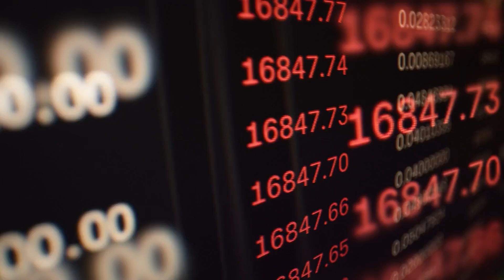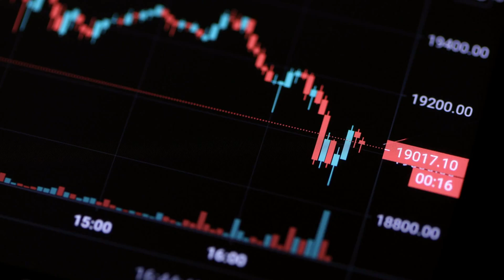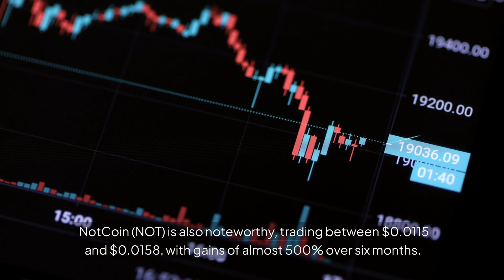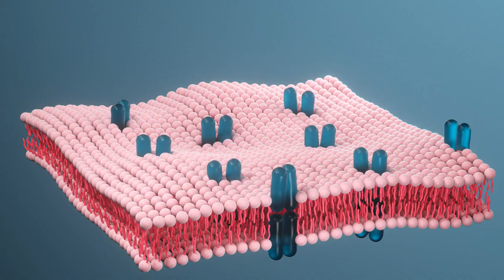Cybro Presale Soars! Find Out Why Cybro, ARB, NOT, and TON Are Poised to Skyrocket in 2024!'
Anticipation is building in the crypto world as analysts unveil top predictions. The next bull run is right around the corner, and investors want to know which cryptocurrencies will lead. Insightful analysis suggests some coins are poised for significant growth. Let’s dive into four standout cryptos that could dominate the upcoming market surge. First, we have CYBRO, a revolutionary DeFi platform experiencing explosive growth. Its presale has already surpassed $1.5 million, attracting a lot of attention. With an enticing entry price of only $0.03, investors are eyeing this as a rare opportunity. Experts anticipate possible returns of up to 1200%, which is extraordinary. Holders of CYBRO tokens can enjoy exclusive staking rewards and cashback on purchases. This combination of features is what sets CYBRO apart in the competitive DeFi landscape. Next up is Arbitrum (ARB), which is currently trading between $0.65 and $0.80. After a 65% decline over the past six months, some analysts see a bullish reversal on the horizon. Essentially, ARB is closing in on its support level at $0.58. If bullish momentum picks up, ARB could push past resistance points at $0.89 and $1.05. These milestones would signal considerable upward movement for this token. Let’s discuss Notcoin (NOT), which is on the radar due to its intriguing trends. Trading between $0.0115 and $0.0158, it has witnessed a six-month gain of almost 500%. Despite recent dips, the indicators suggest a solid rebound could occur soon. Resistance levels at $0.0184 and $0.0227 are achievable if the bulls push forward. If NOT can break these barriers, it may see substantial growth in a short timeframe. Toncoin (TON) is also worth looking into as it faces a critical juncture. Currently priced between $6.31 and $7.07, its recent decline hints at some underlying strength. With a notable rise of 227% over six months, Toncoin’s long-term potential remains intact. It needs to overcome the resistance at $7.52 to instigate a more aggressive upward momentum. Hitting the $8.28 mark would represent an additional 17% gain. Kaspa (KAS) is another candidate showing potential despite short-term challenges. Currently trading between 17 and 19 cents, KAS aims to break through the 21-cent resistance level. Its price has nearly doubled in just six months, outlining strong growth prospects. If bulls prevail and KAS surges past this crucial resistance, a target of 23 cents could yield significant profits. In conclusion, while ARB, NOT, TON, and KAS have potential, CYBRO stands out as an exceptional opportunity. This innovative DeFi platform combines AI-powered yield aggregation with attractive staking features. With continuous efforts toward transparency, compliance, and quality, it's captured the interest of many crypto whales and influencers. Which of these cryptocurrencies are you most excited about? This is your golden ticket to staying ahead of the crypto curve!